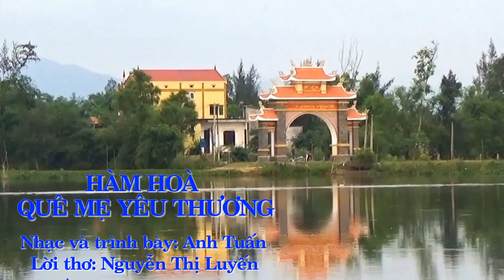HÀM HOÀ QUÊ MẸ YÊU THƯƠNG -THỊ LUYẾN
HÀM HOÀ QUÊ MẸ YÊU THƯƠNG
Nhạc & trình bày Anh Tuấn
Lời thơ: Thị Luyến
Quay flim & dàn dựng Hữu Huỳnh
Thực hiện MV này tại Hàm Hoà tháng 12/2022
Kênh này mình đưa hai chủ đề Phong cảnh đó đây & Ca nhạc .cám ơn các bạn đã đón xem. Nhờ bấm đăng kỳ kênh yotube cho mình nhé